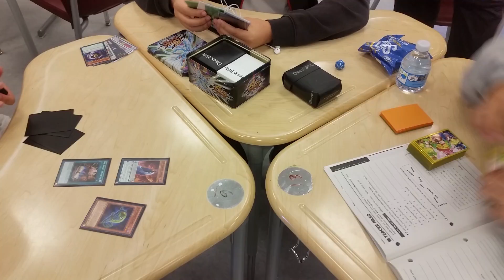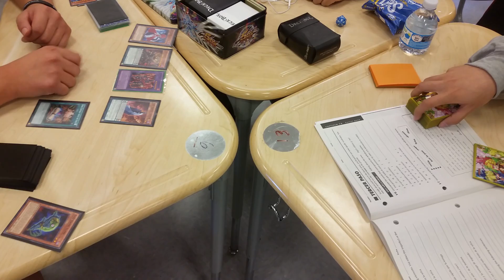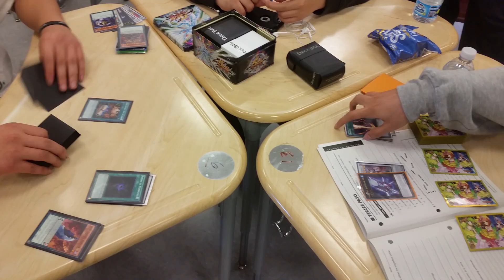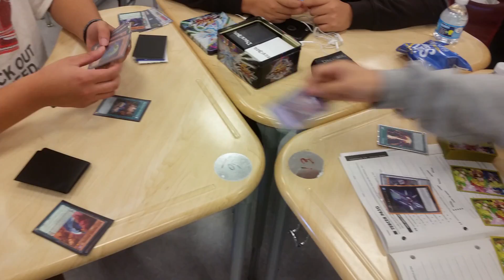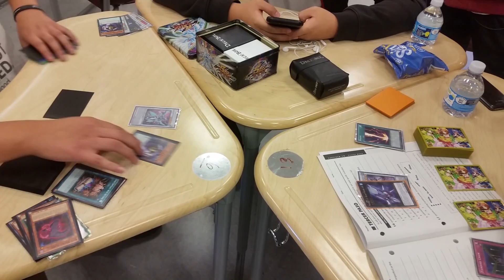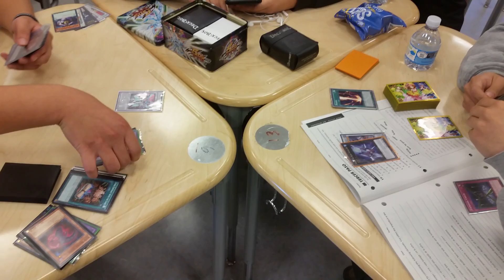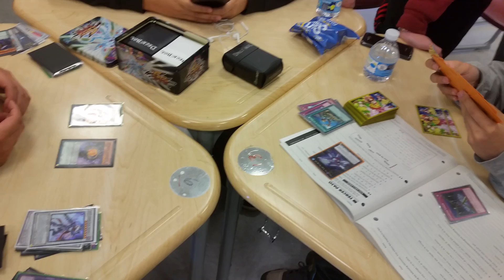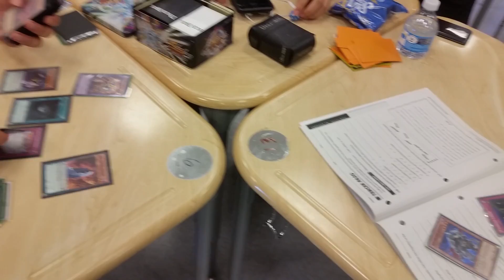Yugioh Anime Club School Tournament D/D/D vs Evilswarm round 2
This happened day after and didn't realize put pendulum cards in grave and I'm not uploadin round 3 since it had been cut off but result is Evilswarm won